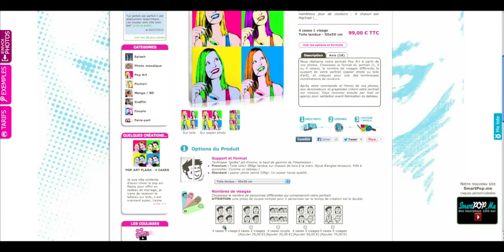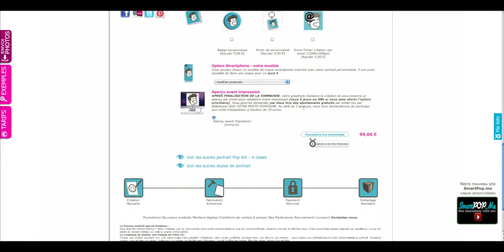Commander sur votreportrait.fr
Comment commander son portrait personnalisé sur votreportrait.fr ?
C'est très simple, suivez le guide !